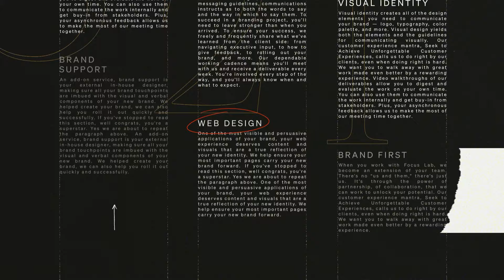The Importance of Brand in B2B Marketing Strategy with G2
Attention B2B marketing professionals! Don't miss our latest episode of the In Conversation podcast. Join us as we chat with Palmer Houchins, the Head of Marketing at G2. If you're familiar with B2B marketing, you've likely heard of G2 and its industry influence.

In this episode, Palmer and host Bill explore:

Palmer's journey from his early days at MailChimp
The complex science of measuring brand ROI
The future trends in B2B marketing
A special thank you to Palmer Houchins for sharing his invaluable insights and expertise. Tune in for a deep dive into the world of B2B marketing!

03:25 - Palmer’s Early Days at MailChimp
08:30 - Measuring Brand ROI
13:30 - Discussing the 2030 Brand Report
18:00 - Back to basics: the era of the creative marketing strategist
23:00 - The B2B brand and marketing use cases for G2
28:30 - Being a brand trendsetter via differentiation
33:40 - Palmer’s advice for marketing professionals

Focus Lab is an established B2B brand agency that believes, without question, that the most successful companies are the ones who invest in branding. Focus Lab creates transformative B2B brands that resonate with their customers and stand out as industry leaders. Through a proven process and a shared commitment to create unforgettable experiences, we develop true partnerships that help B2B brands become their boldest, most original selves.

Looking for a brand agency? We would love to hear from you.